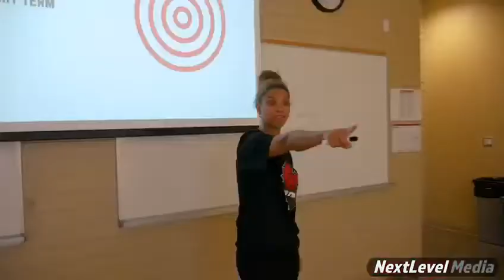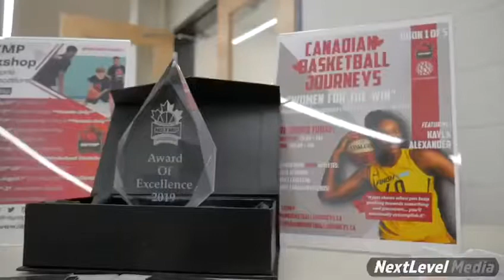NBYMP Workshop (Kingston) - 2019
Check out these highlights from our Kingston Workshop in 2019 featuring Jaz Bains and Jackie Rodgerson! Video filmed and edited by NL Media!